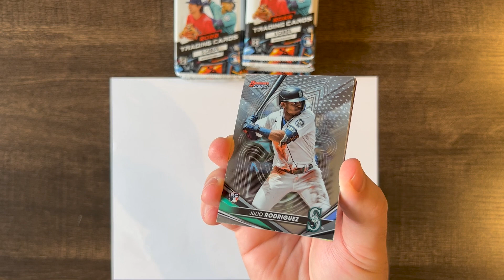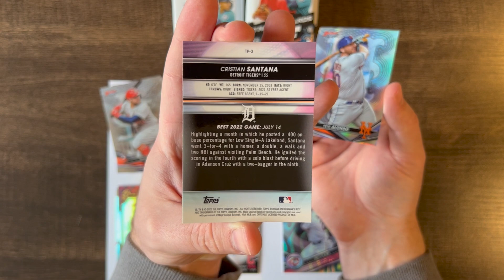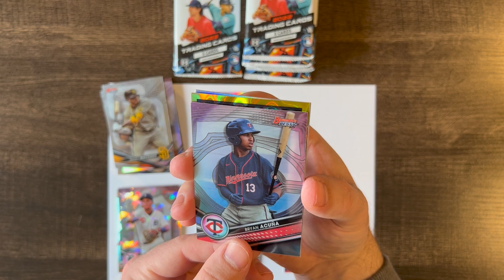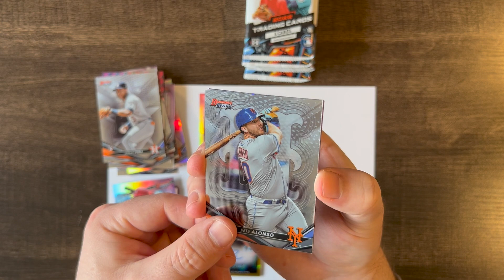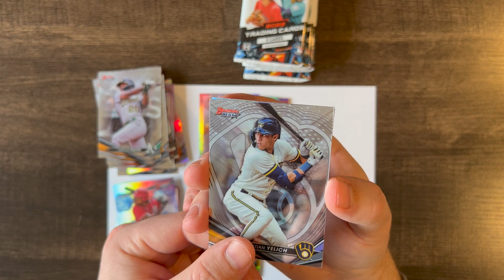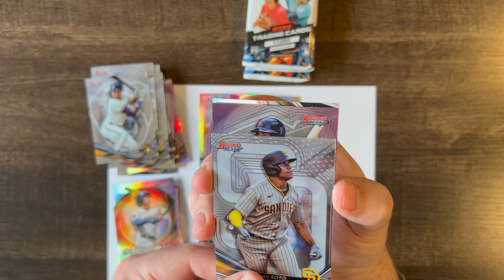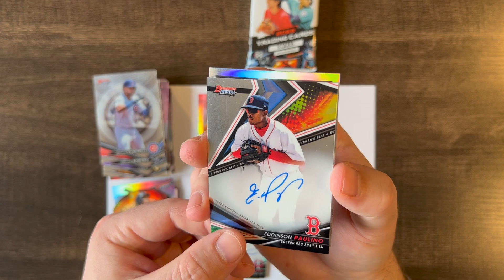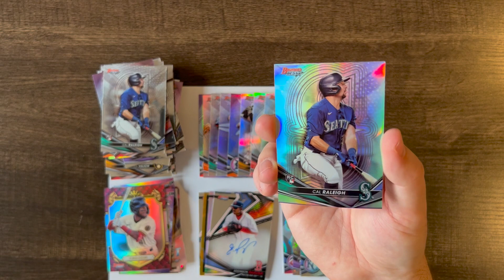UFO Gold Lava Auto /50! Opening 2022 Bowman's Best Baseball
The UFO parallels are awesome